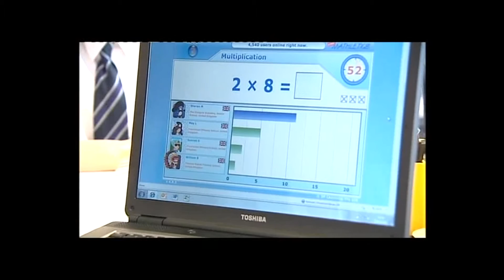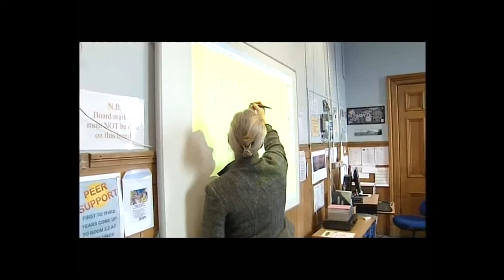BBC News - The Glasgow Academy and World Maths Day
Sharan Maiya  of The Glasgow Academy was featured on the BBC  on standing 7th in the World in The World Maths Day 2011